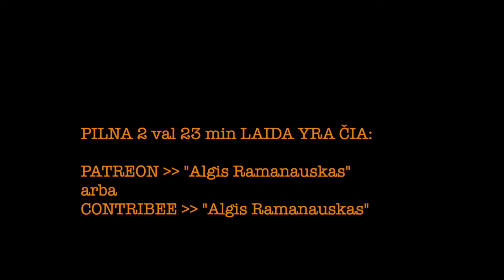Ramanauskas 20240906 LAURYNAS BOGUŠEVIČIUS vieša versija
Verslininkas, nuo autopardavimų nėręs į NT

TEMOS:

00:00:00 Intro apie tadžikus, rasizmą ir blackface
00:05:50 Apie YouTube ir tatuiruotes
00:10:10 Jakeliūnai. Airidas Jankus pas išsigimėlį
00:15:24 Apie riebalų metimą. Forum Palace
00:20:15 Filmas 21 Gramas
00:23:56 Paliekant Deals On Wheels. Dodge Challenger Monake
00:28:06 Lauryno „mašina“. Citroën XM
00:35:10 Ar susidurta su niekšais versle? Istorija apie prastą DOW klientą
00:39:52 „Ar parduotum mašiną Eduardui Vaitkui?“
00:41:47 „Kelkis, Lietuva“
00:47:20 Tarasovai parduoda Volvo per Delfi. Dodge Europoje
00:52:35 EV. Mašinų sprogdinimas Orbitoje. Kinija
01:03:02 Videoregistratorius, Drive Assist, telefonas vairuojant
01:07:57 NT
01:16:07 Butas
01:21:35 Skvoteriai
01:25:35 Nidos medinukas. Žvėryno kloaka. Londono The Shard
01:33:08 _Building rapport_. Dale Carnegie
01:37:52 Šūdiniausių žmonių topas
01:41:48 Gyvenimas Anglijoj ir Skotijoj
01:46:26 Mašinų dalinimosi politika
01:54:10 Atsakymai į Rėmėjų klausimus + Donald Trump vs Obamitai